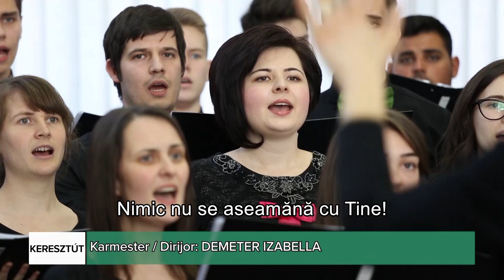Adventista pionírok (II) | Pálffi Miklós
Adventista pionírok (II)
Pionierii adventiști (II)
Pálffi Miklós